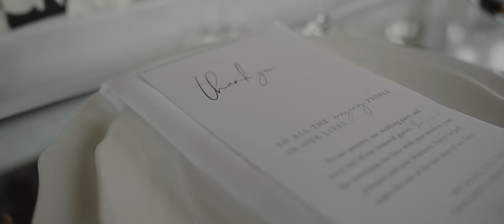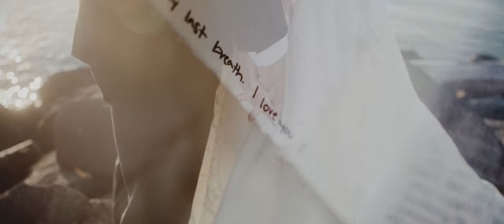Deanna & Dmitriy Wedding | Rosehill Community Center